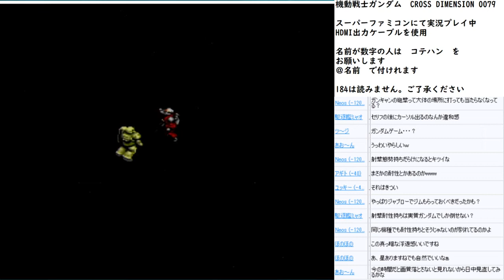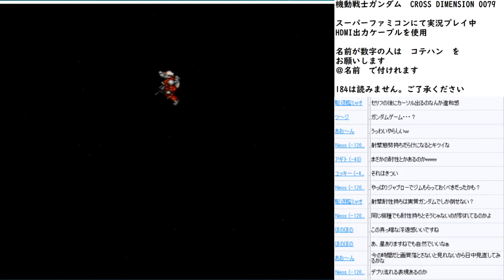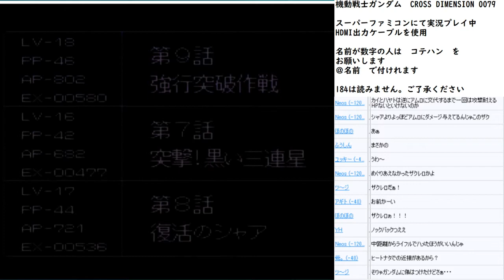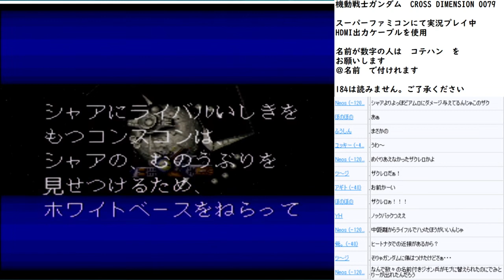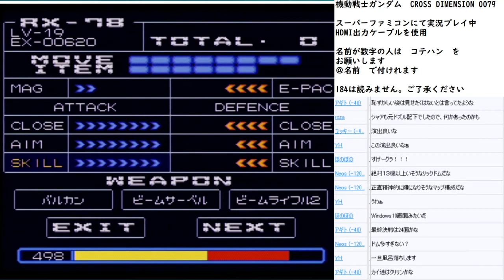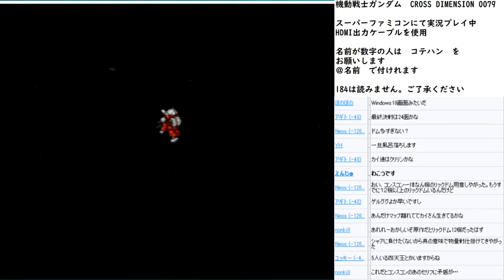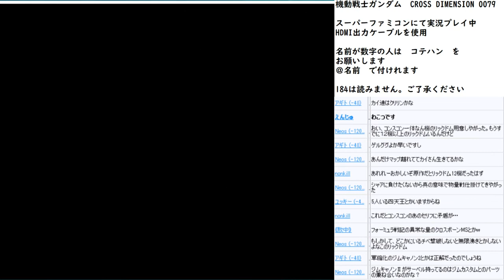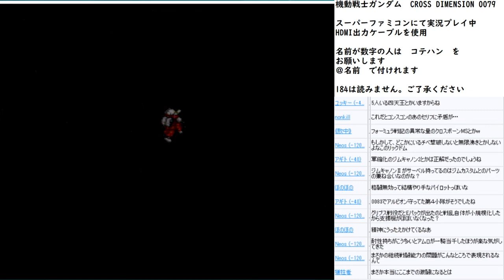【ゲーム実況】機動戦士ガンダム CROSS DIMENTION 0079 実況プレイ part5【スーパーファミコン】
今回は　スーパーファミコン
機動戦士ガンダム CROSS DIMENTION 0079